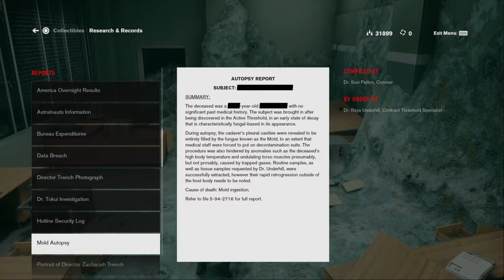Control Playthrough Part 19 - Exploring Containment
Part 19
We delve into Containment to find Dylan